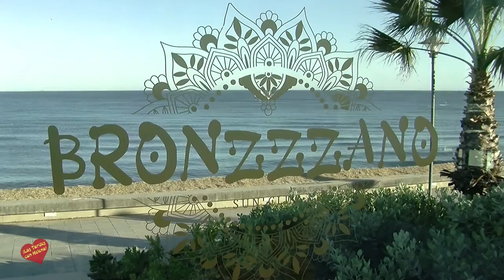Inauguración de Bronzzzano Sun Club Estepona